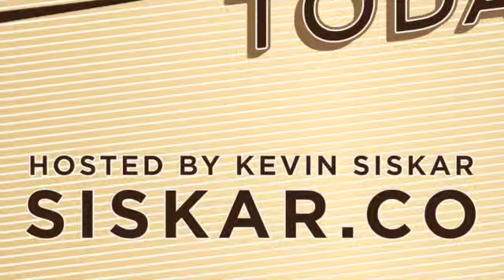Ambition Today #10: John Federico, Co-Founder Of Event Hero On Podcasting, Marketing, and Superman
What an event episode ten of Ambition Today is as Jon Federico, co-founder of Event Hero and @GadgetBoy himself comes on the show all the way from the warm and sunny Austin, Texas.

Today we a speaking with John Federico who years ago worked at Audible and invented the podcast sponsorship program. Through the years he also worked at Advance Internet, Blog Talk Radio, and more. He is now the co-founder of Event Hero which is the first integration Platform-as-a-Service for event technologies. He also hosts the EventTech Podcast is all about event technologies where John interviews EventTech company CEO’s and product managers, industry thought leaders and event organizers. If you are a new startup founder or just want to better understand the world of podcasting, audio, and marketing this episode is for you.

+ How experiencing an economic crash can influence you.
+ Why the medium of Audio matters.
+ Recognizing when life deals you an opportunity and capitalizing on it.
+ Understand the world of podcasts.
+ Making the leap from employee to entrepreneur.
+ How to re-brand your company.
+ Who would win in a fight: Batman or Superman?
+ The future of podcasting.
+ Using content marketing such as blogging or writing a book to grow your brand.
+ Winning the battle for people's time and attention.

Ambition Today Question of the Day:
What is the optimal work life balance that let's you enjoy success and make all the time and energy worthwhile?

Follow Kevin Siskar on Twitter